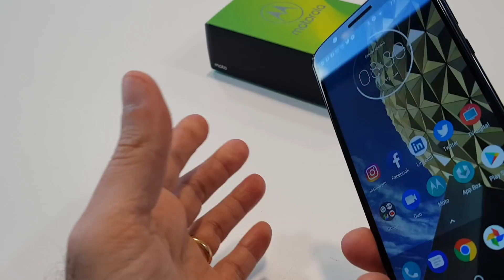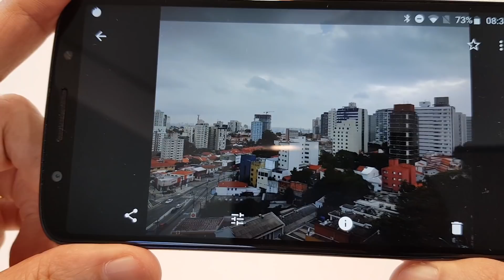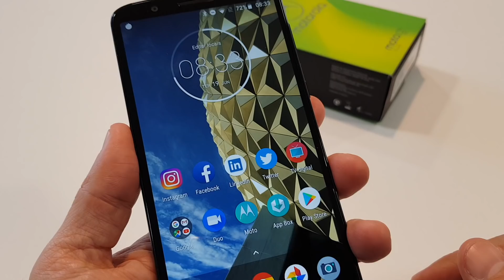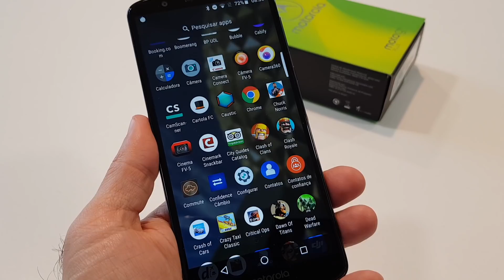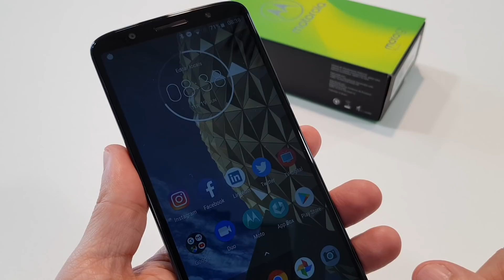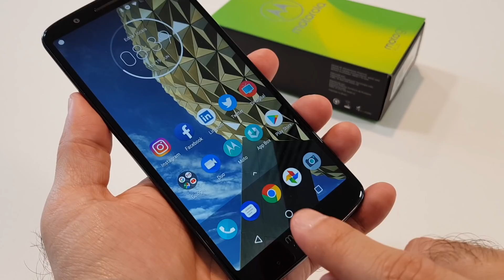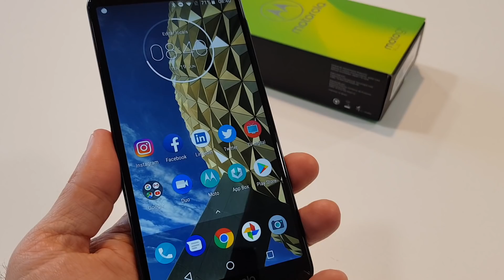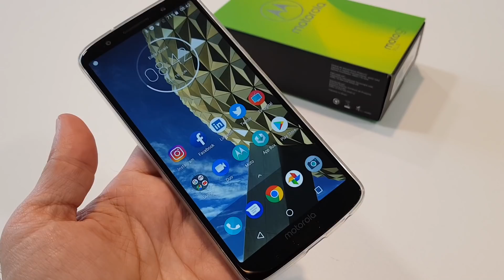Moto G6 Plus: Vale a pena comprar este celular da Motorola?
No vídeo de hoje vou falar um pouco mais do Moto G6 Plus para ajudar a mostrar se realmente vale a pena comprar este celular da Motorola, que nos últimos dias se tornou um bom companheiro para assistir TV.

Rode Videomicro

Celulares que eu uso:
iPhone X
Zenfone 4 (Snapdragon 660)